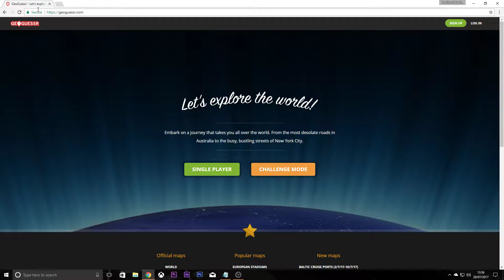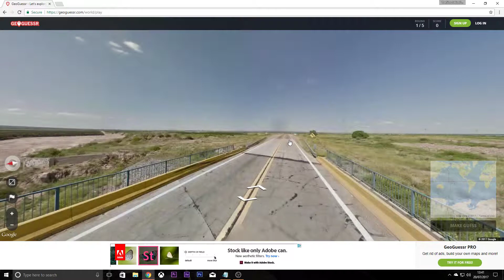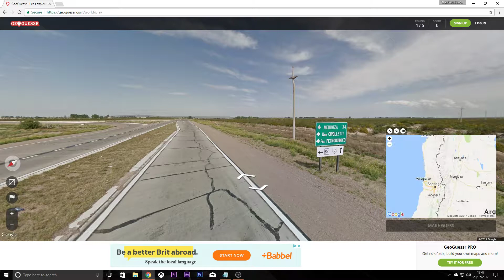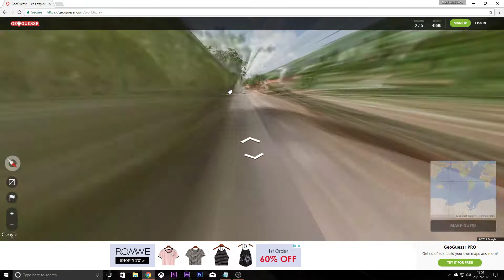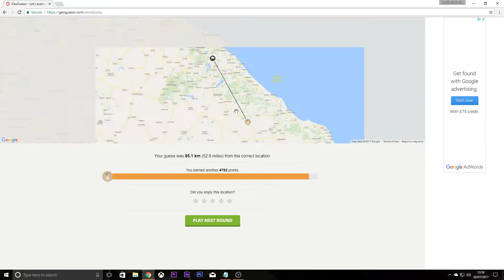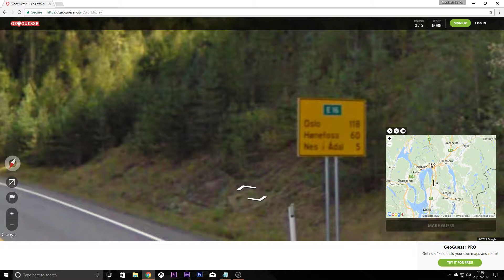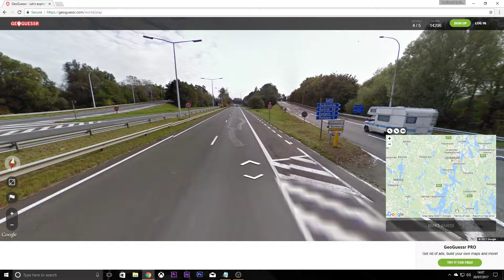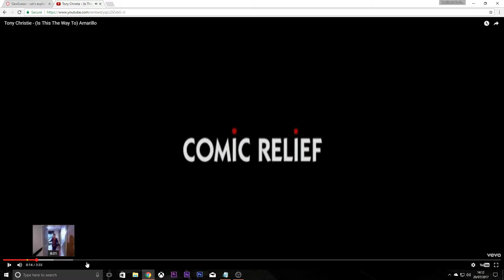Geoguessr :: World Map - Episode #5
Hey guys and welcome to the online game of Geoguessr where you get spawned into a random location on Google Maps and you have to guess or find where on earth you are.

Links